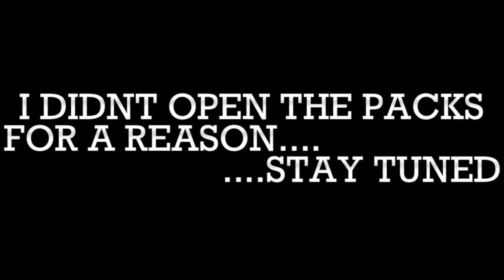THE GOAT STRIKES AGAIN! Wager Wheel #10 MLB The Show 20 Ranked Seasons